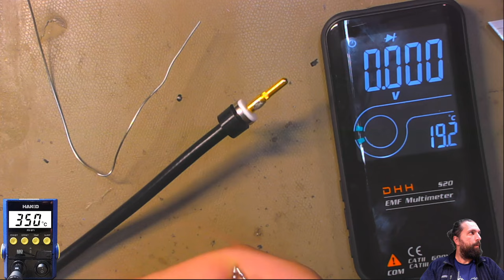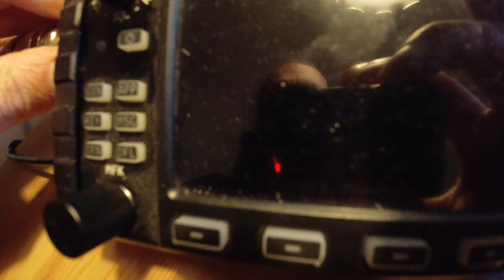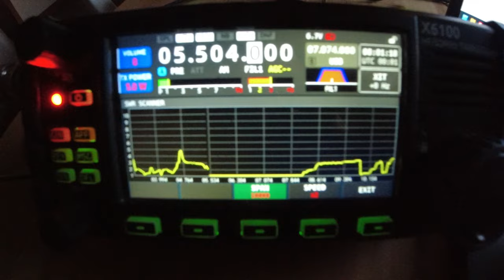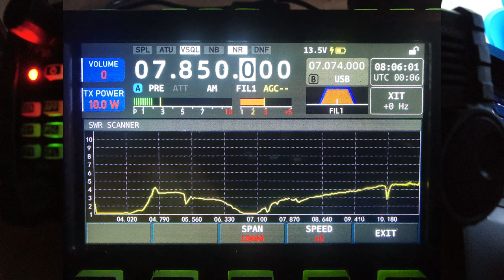FD4 Antenne aufhängen 📡 Vermessen mit dem Xiegu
Heute montiere ich im Hexenhaus eine FD4 Antenne und nehm euch dabei mit, da ihr ja Interesse an Amateurfunkthemen bekundet hab.
Zudem löten wir einen hochwertigen Stecker auf ein Ultraflex7 Kabel, um die Antenne anzuschließen.

Werbung da Produktnennung!